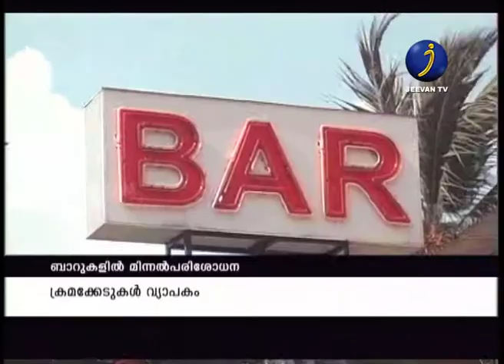കൊച്ചിയിലെ ബാറുകളില്‍ മിന്നല്‍ പരിശോധന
കൊച്ചിയിലെ ബാറുകളില്‍ എക്‌സൈസ് വകുപ്പിന്റെ മിന്നല്‍ പരിശോധന. എക്‌സൈസ് കമ്മീഷണര്‍ ഋഷിരാജ് സിങിന്റെ നേതൃത്വത്തില്‍ ആണ് പരിശോധന നടത്തിയത്